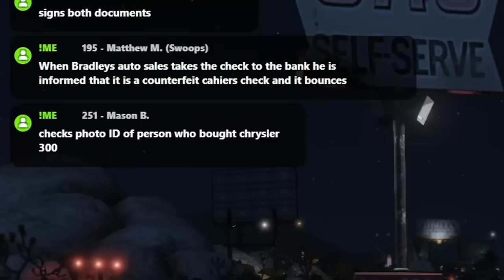Test Drive Gone Wrong In OCRP!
Join me in OCRP as my character Brandon Caudle goes new car shopping at my buddy Mason's (251 - Mason B) car dealership scene. After purchasing the new car, things go a bit south when Bradley's auto sales finds out I used a fake check to purchase the car.

OCRP is a Grand Theft Auto 5 role playing community utilizing FiveM servers.

00:00 Intro
00:38 Checking Out Some Cars
04:47 Test Drive
06:44 Final Negotiations & "Payment"
10:40 Off The Lot
12:00 Car Dealer Realizes I Paid With Fake Check
13:25 Sneaking Away From Police
14:26 Stealing Dealership Truck From Police Scene
15:25 Getting Arrested
17:30 Outro